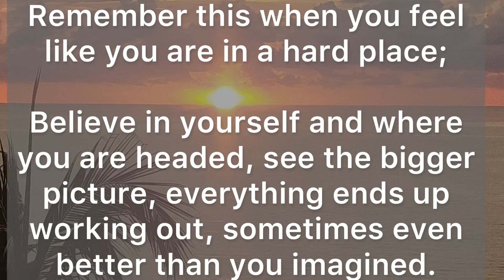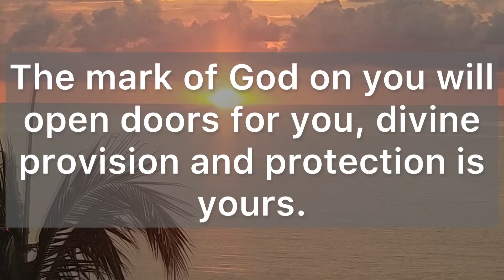🌈This Will Be A Big One, Don’t Ignore This Message✨